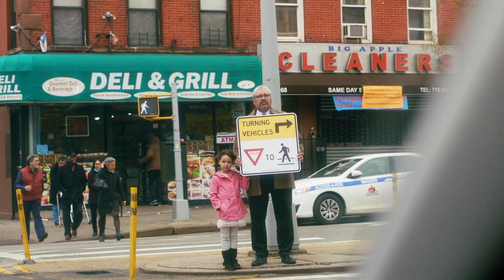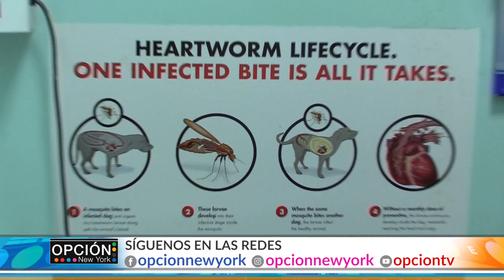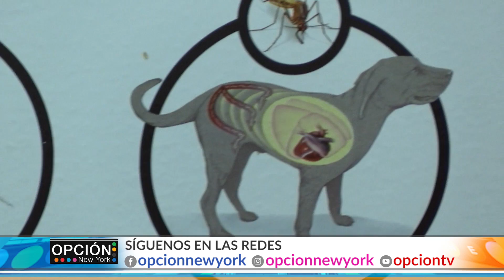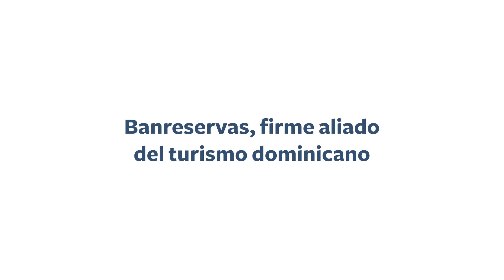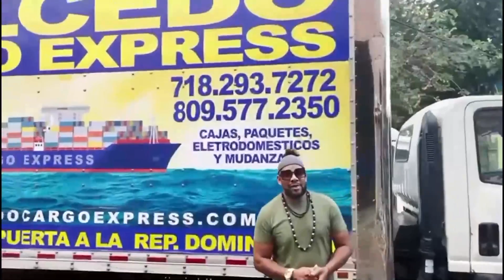OPCION NY 4 22 2022 dia sin carro